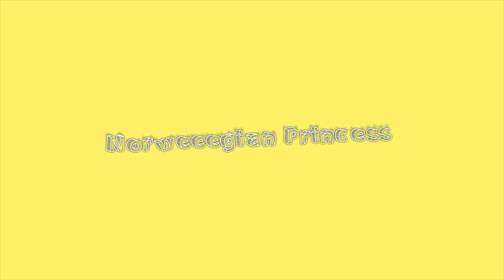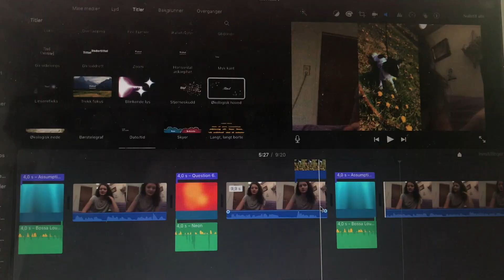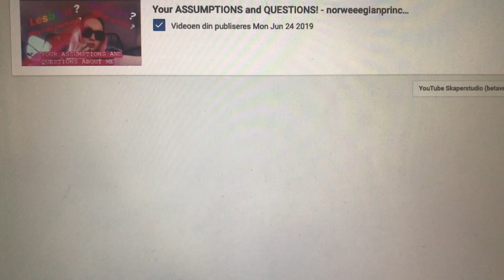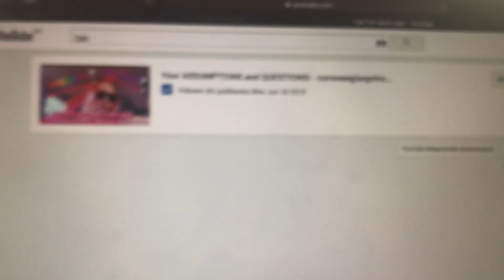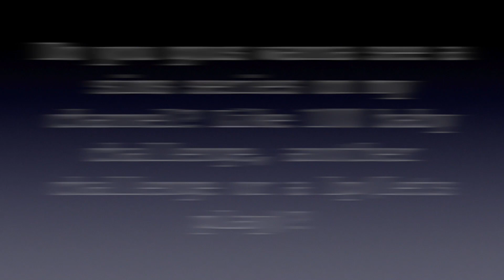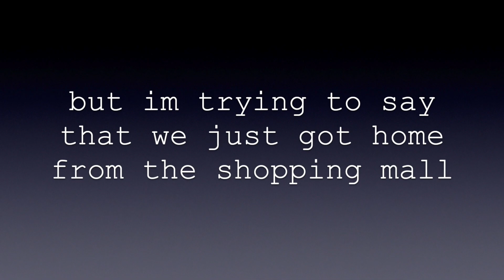VLOG - norweeegianprincess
This is a vlog! I show you guys a day in my life during summer break! I had a lot of fun filming and editing this video! I really hope you like this vlog!